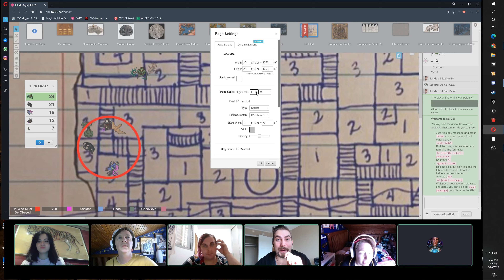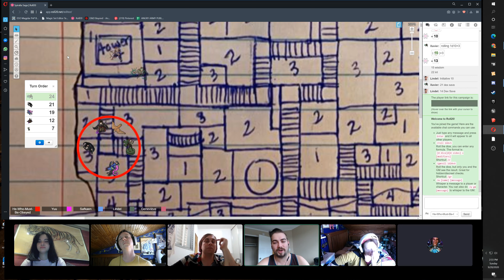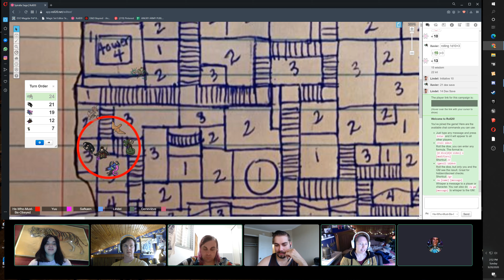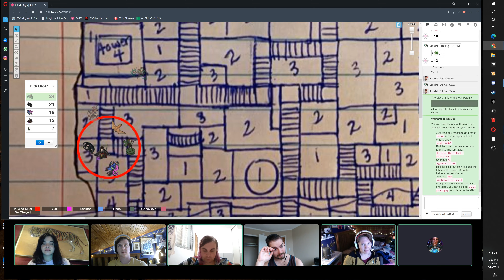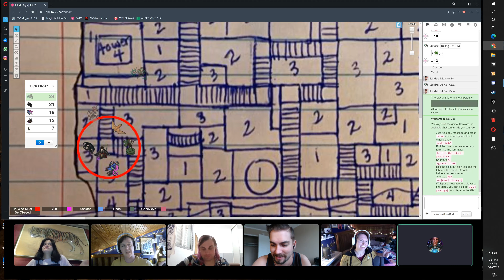Spiralia Saga SE1 EP22 The Black Market Society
In this session, Short Expectations battles their way through the Sunken City, meets a smuggler and a new ally, and enters into the seedy underbelly of Librany.